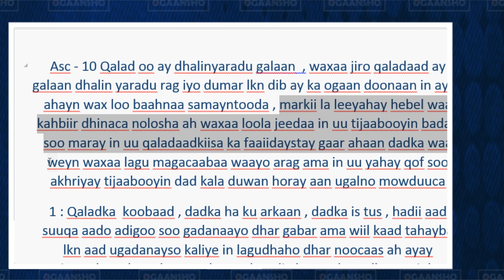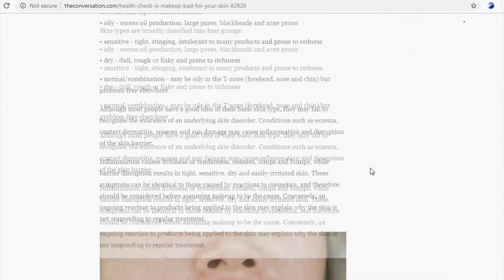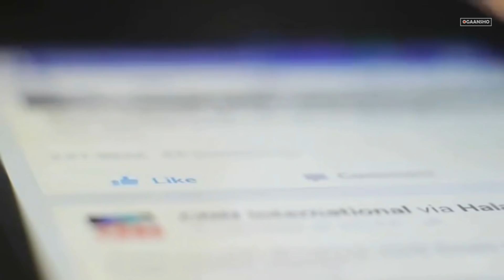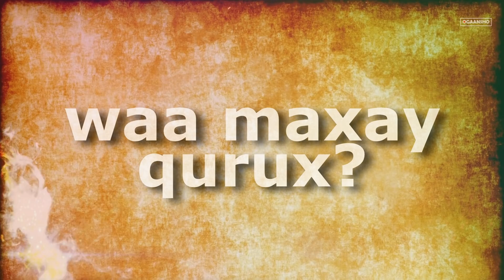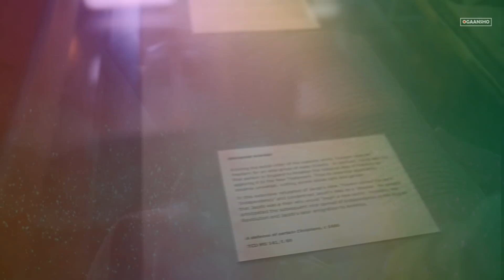10 Qalad oo Dhalinyaradu Galaan kana shalaayaan markay waynaadaan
Qaladaad ay dhalinyaradu galaan oo ay ka shalaayi doonaan markay waynaadaan .